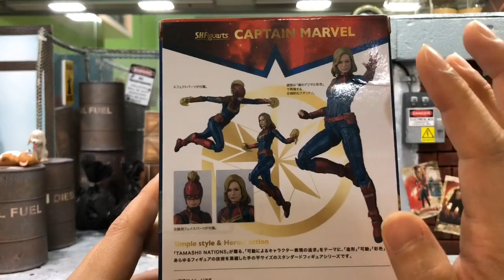REVIEW SH FIGUARTS CAPTAIN MARVEL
In this video, we will look into the latest SHF Captain Marvel which the marvellous Brie Larson acted in!

So is this figure as good as it should be?